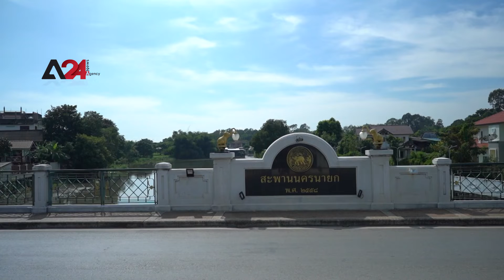Thailand – Government pays compensation for farmers affected by the low price of rice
Due to the prolonged flood and the decrease in export rate, the purchase price for rice paddy has harshly dropped to 5 baht per kilogram, while one pack of instant noodles costs 7 baht. The sharp drop of rice price phenomenon has caused the government to bear the burden according to the 3rd year paddy price insurance project by paying the compensation of 89 million baht in total to 4.69 million households. The government has already started with the first batch of 11 million baht, for the first section of farmers, on November 9, 2021.

ประเทศไทย – รัฐบาลจ่ายเงินชดเชยให้ชาวนาผู้ได้รับผลกระทบจากราคาข้าวตกต่ำ

ผลพวงจากสถานการณ์น้ำท่วมที่ยืดเยื้อและอัตราการส่งออกที่ลดลง ทำให้ราคารับซื้อข้าวตกต่ำอย่างหนักเหลือราคากิโลกรัมละ 5 บาท ขณะที่บะหมี่กึ่งสำเร็จรูปราคาห่อละ 7 บาท ปรากฏการณ์ราคาข้าวตกต่ำส่งผลให้รัฐบาลต้องแบกรับภาระในการจ่ายเงินชดเชยตามโครงการประกันรายได้ข้าว ซึ่งดำเนินการมาเป็นปีที่ 3 เป็นวงเงินกว่า 89 ล้านบาท ให้กับ 4.69 ล้านครัวเรือน โดยแบ่งเป็นงวดแรกเมื่อวันที่ 9 พฤศจิกายนที่ผ่านมา จำนวนกว่า 11 ล้านบาท